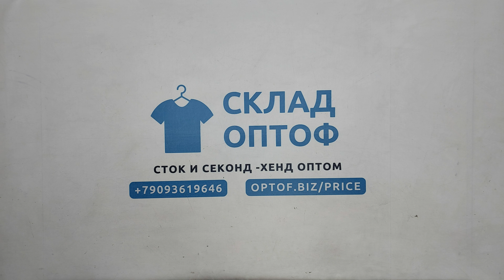34634 Пижамы , 1пак, , секонд (extra) оптом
34634 Пижамы, секонд (extra), Италия, 1 пак, ~10.8 кг, 5.80€/кг, ~49 шт *